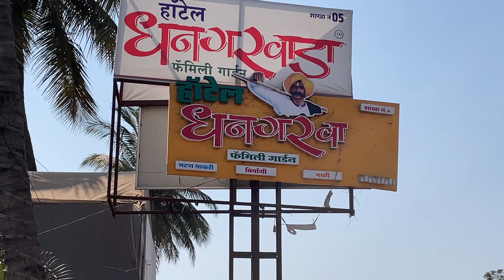स्पेशल नगरसेवक थाली | हॉटेल धनगरवाडा | Hotel Dhangarwada | 4K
ऐसा माना जाता हैं कि भोजन और उसका स्वाद संस्कृति का हिस्सा होते हैं, संस्कृति बदलने पर वे भी बदल जाते हैं, और भारत जैसा देश जो स्वयं अपनी संस्कृति की विभिन्नताओं के लिए विश्वभर में जाना जाता हैं, यहाँ के राज्य, लोगो का रहनसहन, प्रदेश की भौगोलिकता और खानपानआदि के प्रति प्रस्थापित मान्यताओं के रहते हर जगह के भोजन और स्वाद में विभिन्नता दिखाई देता हैं| उत्तर से ले कर दक्षिण के हर प्रदेश में मुख्य भोजन के भी कई अन्य रूप पाये जाते हैं|

आज के इस एपिसोड में हम आये हैं "हॉटेल धनगरवाडा" में जो धनगरी मांसाहारी भोजन में विशेषता रखते हैं|
धनगर या गड़रिया भारत कि एक प्राचीन और प्रतिष्ठित जाति हैं, जो मुख्यतः महाराष्ट्र, उत्तर प्रदेश, मध्य प्रदेश, कर्नाटक, गोवा, दक्षिणी राजस्थान में निवास करती हैं| अपने पारंपरिक व्यवसाय और जीवनपद्धती को आधुनिकता के मेल में भी इन्होने बड़ी सरलता से बनाये रखा हैं|

महाराष्ट्र के पारम्परिक भोजन का एक अलग और बेहद स्वादिष्ट रूप धनगरी भोजन में दिखाई देता हैं|
धनगरी भोजन का यही स्वाद लोगोंको तक पहुंचाने के लिए श्री. गणेश गोरे जी ने "हॉटेल धनगरवाडा" शुरू किया| देखते ही देखते इनके भोजन और स्वाद ने लोगो को कुछ इस तरह आकर्षित किया की इन्हे पुणे और आसपास के क्षेत्रो में होटल की शाखाए शुरू करनी पड़ी, और आज हॉटेल धनगरवाडा की कुल आठ शाखाए सेवा में हैं जो भविष्य में और भी बढ़ सकती हैं|

विशेष रूप से एक बात यहाँ बताना उचित रहेगा की इतनी शाखाए होने के बाद भी हर जगह भोजन का स्वाद एक जैसा और संतुलित रहे इसलिए श्री. गणेश गोरे अपने आप को प्रतिबद्ध मानते हैं और स्वयं अपने किचन में मसाला बनाकर हर एक शाखा में उसे रवाना करते हैं|

आप व्हिडिओ में देख सकते हैं इन्होने हमें इनकी नगरसेवक थाली से परिचित किया, जिसमे मांसाहार प्रेमी जो जो खाना चाहेगा वो सब परोसा जाता हैं, जैसे की मटन, चिकन, फिश, खेकड़ा, अंडा और वो भी इनके सिग्नेचर ग्रेव्ही के साथ जिसे खा के आप का पेट भरेगा लेकिन मन नहीं! इस भोजन के स्वाद के बारे में क्या ही कहे, वो आप शुरुवात से अंत तक व्हिडिओ में देख ही सकते हैं|

आप स्वयं भी इस भोजन का आनंद जरूर ले, हॉटेल धनगरवाडा"के गोरे बंधू आप के स्वागत के लिए तत्पर हैं|

यहाँ के मुख्य थाली के मूल्य कुछ इस प्रकार -
धनगरी स्पे. मटन थाली - ३५०
धनगरी स्पे. चिकन थाली - २३०
धनगरी स्पे. मच्छी थाली - २२०
खेकड़ा थाली - २२०
अंडा थाली - १२०
पिठले थाली - १४०
नगरसेवक थाली - २०२२
स्पे. सावकर थाली (५ लोगो के लिए) - २१००
व्हेज स्पे. शेठ थाली (५ लोगो के लिए) - १४९९

Jay Hind!
It is believed that food and its taste are part of the culture, they also change when the culture changes, and a country like India, which is known all over the world for the diversity of its own culture, its state, people's living, a variety and uniqueness is visible in the food and taste of every place, due to the beliefs established for the geography and food of the state.

Today we have come to "Hotel Dhangarwada" which features Dhangari non-vegetarian food. Dhangars or shepherds, are an ancient and revered community of India. They have maintained their traditional business and lifestyle very easily even in the era of modernity.

A different and very tasty form of the traditional food of Maharashtra is visible in Dhangri food.
Shri. Ganesh Gore started "Hotel Dhangarwada". Their food and taste attracted people in such a way that they had to start branches in Pune and surrounding areas, and today Hotel Dhangarwada has eight branches in service which may increase further in future.

Mr. Ganesh Gore considers himself committed and makes spices in his kitchen and sends it to every branch, in order to maintain the taste of food across every branch.

As you can see in the video, they offered us their Nagarsevak thali, which serves whatever food a staunch non-vegetarian would like, such as mutton, chicken, fish, crab, eggs and that too with their signature gravy, which will fill your stomach by eating but not your mind!

You must also enjoy this food at Hotel Dhangarwada!

Prices of main thalis here is as below -
Dhangri Special Mutton Thali - 350
Dhangri Special Chicken Thali - 230
Dhangri Special Machi Thali - 220
Khekra plate - 220
Egg plate - 120
Pithle plate - 140
Corporator Thali - 2022
Spa. Savkar Thali (for 5 people) - 2100
Veg Special Sheth Thali (for 5 people) - 1499